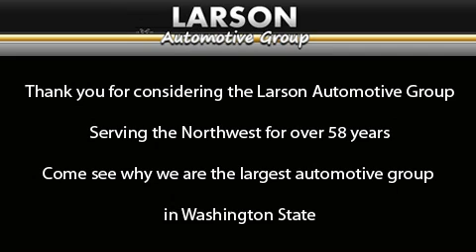Pre-Owned 1995 Jeep Wrangler Puyallup WA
Year : 1995

 Make : Jeep

 Model : Wrangler

 Engine : 4.0L I6 MPI

 Trans . : 5 Spd Manual

 Exterior : Green

 Miles : 58,143

 Interior : Black

 Stock : A8266

 2001 N Meridian